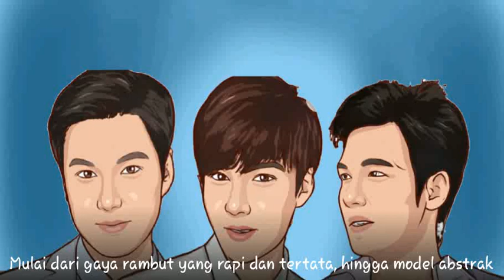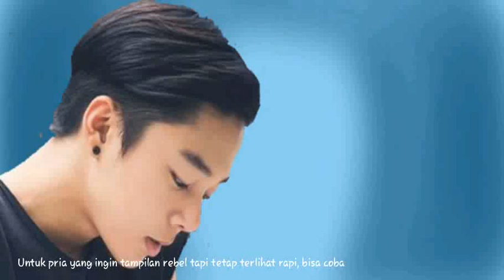Model Rambut Pria Korea Terbaru 2021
Boyband ataupun aktor drama asal Korea ternyata sudah banyak digandrungi oleh masyarakat di Indonesia. Bukan hanya anakì muda, bahkan sampai orang tua terobsesi dengan segala style yang berhubungan dengan korea ini, termasuk Model Rambut.

Mulai dari gaya rambut yang rapi dan tertata, hingga model abstrak yang tak membosankan untuk dilihat.

Jika kamu salah satu penyuka style korea ini, maka tidak rugi jika menyimak beberapa model rambut anak laki-laki korea yang lagi trend di tahun 2021

Bowl Cut
Kamu penggemar The Return of Superman. Seeoun dan Seojun adalah Le Twins atau sikembar yang juga meramaikan 'The Return of Superman'.

Salah satu faktor yang membuat si Kembar ini terlihat semakin menggemaskan adalah karena model rambutnya.

Ya, model rambut bowl cut ini mirip bentuk mangkuk dengan sejumlah variasi misalnya dibuat lurus, bergelombang, bahkan dibuat bertekstur.

Model rambut yang satu ini juga sangat cocok untuk cowok si jagoan Kecil yang memiliki bentuk wajah oval dan panjang sebab mampu memberikan kesan tajam pada garis rahang.

Comma Hair
Gaya rambut yang satu sangat populer dikalangan artis pria Korea? Diberi nama comma hair, karena model rambut ini mempunyai ciri khas berbentuk tanda koma di bagian depan alias poni.

Untuk model ini,  kamu harus memiliki gaya rambut medium dan kemudian bagian samping yang sedikit dirapikan. Bagian depan dibuat agak lebih panjang untuk memungkinkannya dibentuk seperti koma.

quiff
Kamu penggemar Lee Jong Suk. gaya rambutnya adalah quiff haircut untuk pria yang ingin tampil messy look

Model rambut dengan poni sebatas alis serta penataan yang acak-acakan

Untuk mendapatkan style rambut ala Lee Jong Suk ini, kamu bisa menipiskan bagian samping dan belakang rambut. Tujuannya, agar rambut terlihat lebih tebal.

kamu bisa menggunakan sedikit pomade dengan jenis clay agar memudahkan menata rambut,  sehingga membuat rambut terlihat lebih natural

The Two Block
Untuk mendapatkan gaya rambut the two block, yang perlu dilakukan adalah agak menipiskan bagian samping dan belakang bawah, serta merapikan poni. Model rambut yang cukup umum bagi anggota boyband ini cocok bagi kamu yang punya rambut lurus dan lemas.

Slicked Back
Untuk pria yang ingin tampilan rebel tapi tetap terlihat rapi, bisa coba ambil inspirasi gaya rambut slicked back.

Gaya rambut ini membuat kamu tampil rapi dan mendapat kesan elegan. Kamu perlu sedikit memanjangkan rambut untuk kemudian bisa menyisirnya ke belakang.

keseluruhan rambut disisir ke belakang menggunakan pomade atau gel. Supaya tampilan rambut  semakin stand-out seperti Jay Park, bisa juga berikan highlight warna merah kecokelatan pada rambut hitammu.

Nah itulah beberapa Model Rambut Anak Laki-Laki Korea yang bisa jadi model rambutmu. Apa kamu tertarik???